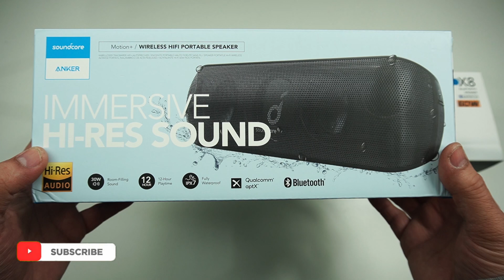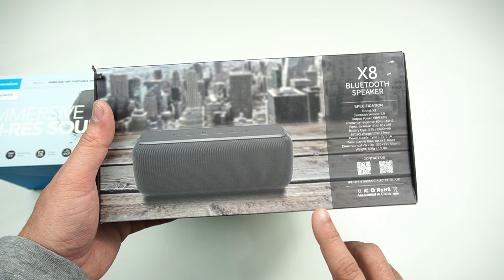Anker Soundcore motion+ Vs Xdobo X8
Anker motion+ Vs Xdobo X8

Xdobo X8  Vs Anker Soundcore Motion+  Which one Should you BUY?

I hope you enjoy this video. If this video gets to 50 likes then I will do another comparison video